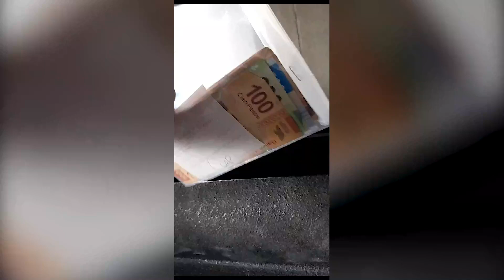Autoridades federales revientan domicilio y aseguran droga